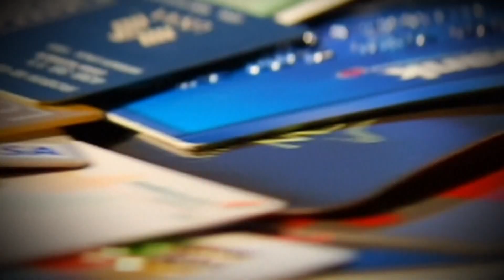Suspected thieves targeted shoppers at Whole Foods in Charlotte's South Park neighborhood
Grocery shoppers in Charlotte's South Park neighborhood are sharing a warning with others to avoid falling victim to a crime of opportunity where suspected thieves steal your wallet right out of your grocery cart without you even noticing.

According to police reports, a similar scenario happened twice in the same day to two different victims shopping at the Whole Foods Market on Fairview Road in South Park.

Amanda Long was one of them. She said she placed her purse in front of her in the grocery cart like she always does.

“I didn’t leave the cart, but I may have turned to reach for something," Long said.

She finished her shopping trip and checked out using her cell phone like usual, but then she said she noticed something out of the ordinary.

“I started getting texts from Bank of America, 'Did you make this purchase,' and I looked like, 'Woah no, I did not,'” Long said.